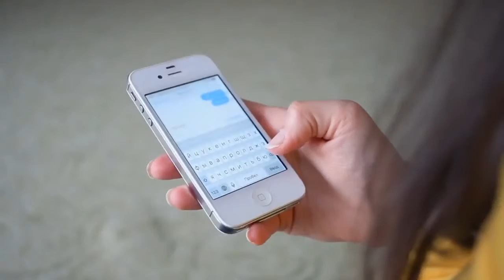How Restaurants Reverse Turnover Rates with Scheduling | 7shifts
How does scheduling help combat the 73% restaurant turnover rate? Making schedules collaborative, flexible, and labor-optimal can go a long way for not only your revenue, but your employee satisfaction too! Watch the video to find out more about the impact restaurant scheduling has on your turnover.

Improves Employee Retention - 0:00
Stability, Security and Flexibility - 0:32
Connect Staff and management - 0:42
Saves Time - 0:55

ABOUT 7SHIFTS
Our mission: To simplify labor management and improve performance for restaurants, freeing up time for managers to focus on serving their customers.

Our vision: To be the leading workforce management partner to restaurants, delivering best-in-class technology that helps restaurateurs succeed every day.

Employee Scheduling Software for Restaurants
7shifts is the all-in-one labor platform built for restaurants to simplify employee scheduling and labor management. Easily manage your teams’ schedules, timesheets, communication, tasks, tips and more– all in one place with 7shifts.